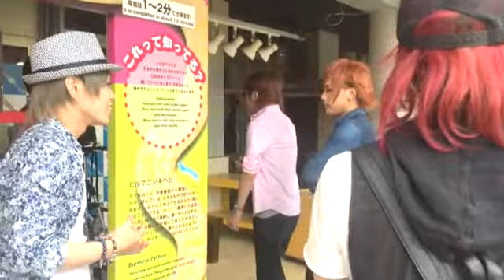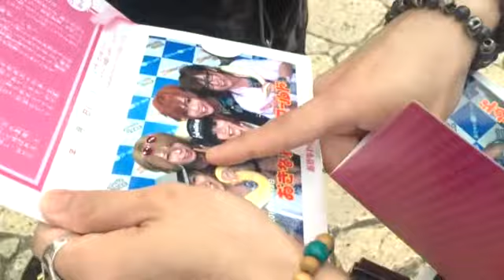FEST VAINQUEUR PS comment 1